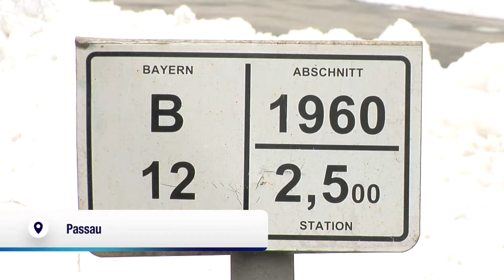Unfall B12 Höhe Salzweg 06.02.2019